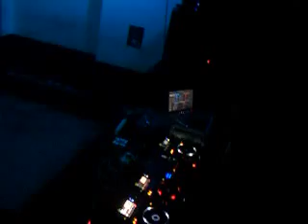Shiruba @ We Love Techno - The Warehouse Lisbon (4-10-2013)